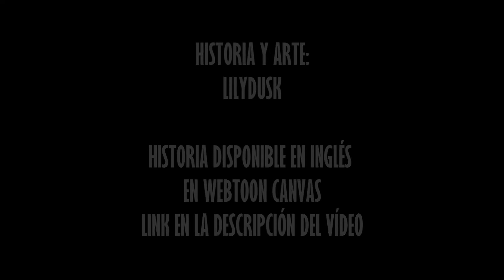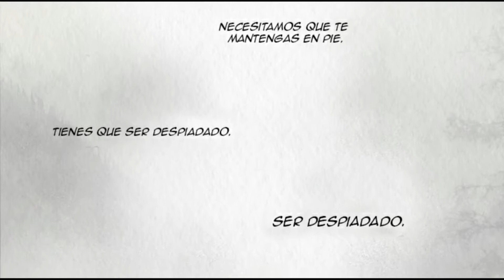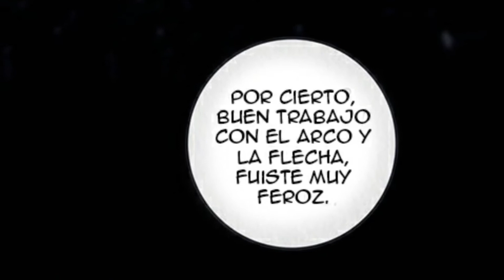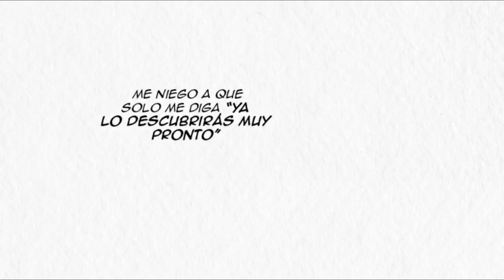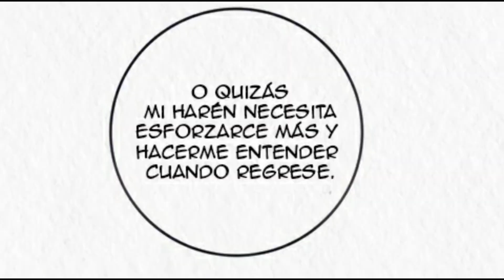LA NOVIA DEL REY ASURA EN ESPAÑOL CAPÍTULO 5 | WEBTOON CANVAS | KAWAIINESS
ASURAS BRIDE EN ESPAÑOL CAPÍTULO 5 | WEBTOON CANVAS | KAWAIINESS

En su camino hacia un matrimonio arreglado, una princesa altiva es emboscada y cautiva por bandidos hasta que es rescatada por un soldado cansado, hambriento y cabreado. Todo lo que el caballero de brillante armadura accidental quiere es dormir un poco después de regresar del campo de batalla, pero tener a una hermosa princesa a cuestas hace que sea muy difícil para él hacerlo, en más de un sentido.

Historia y arte:  Lilydusk

(1) Información de la canción:
Titulo: Two Places
Artista: A Himitsu
Género: Epic
Estado de ánimo: Inspirational

(2) Información de la canción:
Título: Demented Nightmare
Artista: Darren Curtis
Género: Scary

(3) INFORMACIÓN DE LA CANCIÓN:
Mikrokosmos - BTS [ENGLISH COVER]

(4) INFORMACIÓN DE LA CANCIÓN:

Promise - BTS' Jimin (Kor & Eng Cover)

📌RECORDATORIO

Acabas de ver EL CAPÍTULO 5 del WEBTOON, recuerda que este mismo también lo puedes leer en la dirección agregada en la descripción del vídeo.

No olvides dejarme tus comentarios (o tus emojis si te sientes tímid@), en serio te lo agradecería mucho ya que de ese modo el algoritmo de youtube puede sugerir mis videos a más personas, lo que me ayudaría un montón para traer más contenido y entretenimiento para ustedes.

Únete A MIS CANALES DE DIFUSIÓN
Aquí podrás tener mayor información, y de primera mano sobre todas las actualizaciones de KawaiiNess, además encontrarás otras historias narradas e inéditas 💛